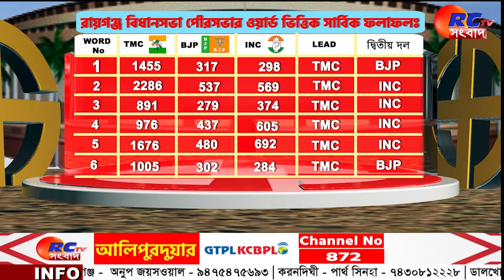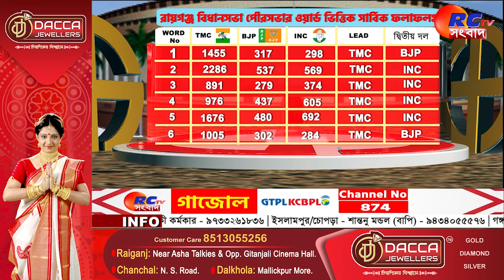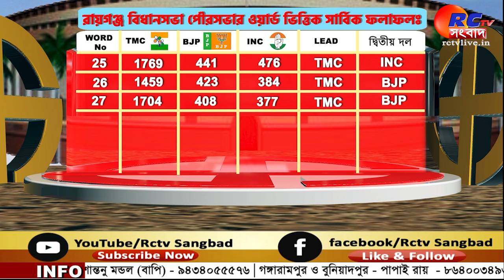Bye Election 2024 Result | উপনির্বাচনে পৌর এলাকার ওয়ার্ড ভিত্তিক ফলাফল বিশ্লেষণ | Rctv Sangbad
সংক্ষেপে খবরের বিষয়ঃ  রায়গঞ্জ বিধানসভা উপনির্বাচনে সবুজ ঝড়ে খড়কুটোর মত উড়ে গিয়েছে বিজেপি। এবারে উপনির্বাচনে তৃণমূল কংগ্রেস অভূতপূর্ব ভাবে ২৬ টি ওয়ার্ডে লিড পেয়েছে। ব্যতিক্রমী ভাবে একটি আসনে এগিয়ে রয়েছে কংগ্রেস। অধিকাংশ আসনে বিজেপিকে পেছনে ফেলে দ্বিতীয় স্থানে রয়েছে কংগ্রেস।